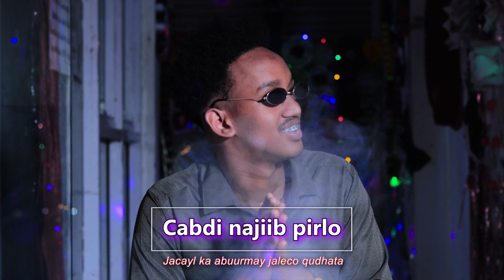HEES CUSUB JACEYL KA ABUURMAY JALEECO QURA ABDINAJIIB PIRLO OFFICIAL VIDEO 2022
Balanbaalis Studio
Hooyga Murtida Iyo Madadaalada